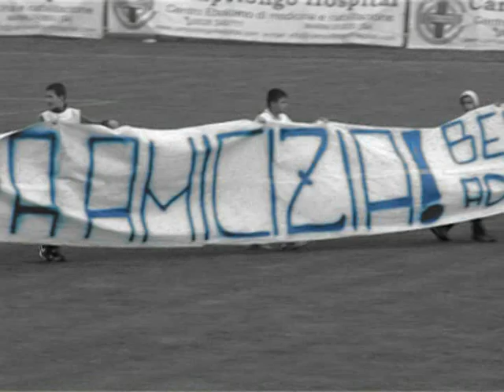Real Isernia- Ebolitana (in diretta su CalcioCampano.TV)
in diretta su l'andata della finale per l'accesso in serie D tra Real Isernia ed Ebolitana.

Domenica 6 giugno dalle ore 15.30